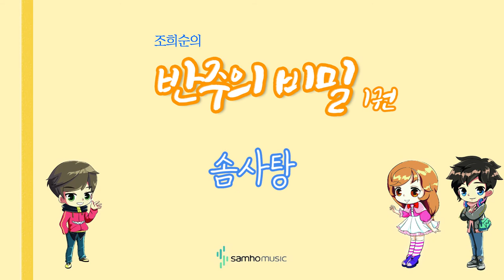조희순의 반주의 비밀 1권) 솜사탕 AR. 삼호뮤직 출판사 [조희순 교수 | JOY쌤]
이번 영상은 새로 나온 '반주의 비밀' 1권에 수록된 "얼굴 그리기" 라는 곡입니다!